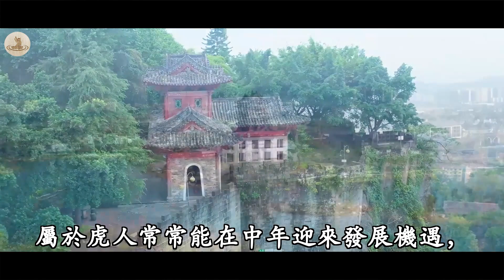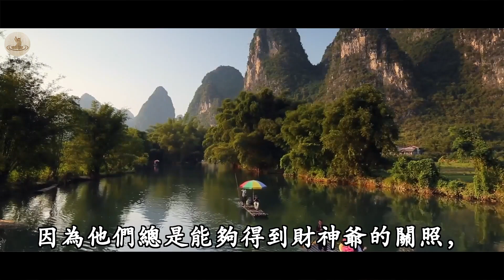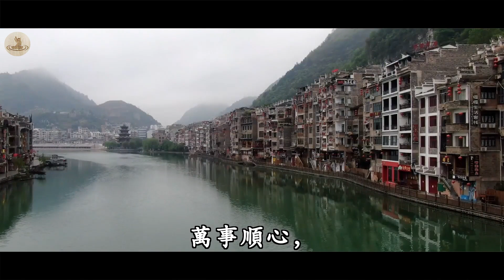這七大生肖生來命硬，專克（窮）就算出生再窮都能發財變富貴！也會以絕處逢生之勢逆轉過來，霉運不再，窮苦也會過去，老來有錢更安康！｜佛教故事